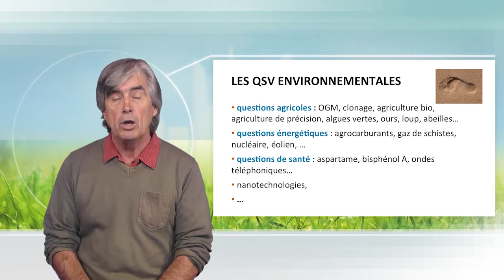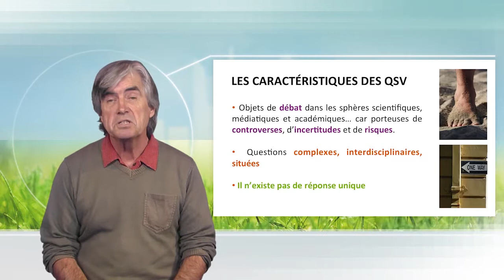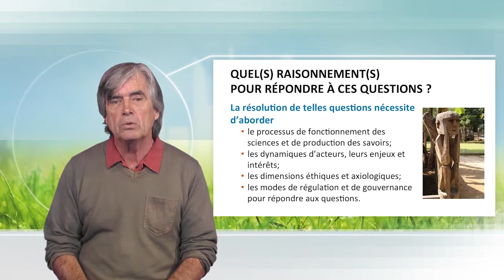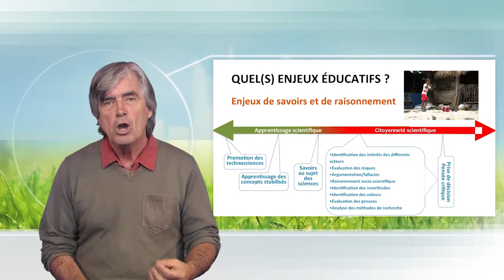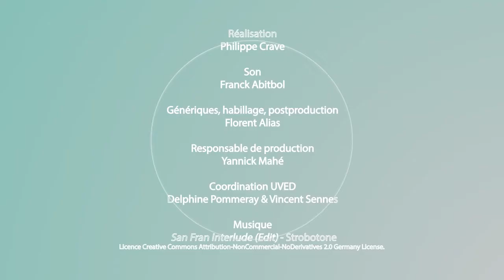Les questions socialement vives et les controverses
Dans cette vidéo (10'07''), Jean Simonneaux présente ce que sont les Questions Socialement Vives (QSV), questions émergentes, complexes, associées à des controverses, à des incertitudes, à des risques. Il propose plusieurs pistes d'appréhension et d'action pour tenter de les gérer au mieux.